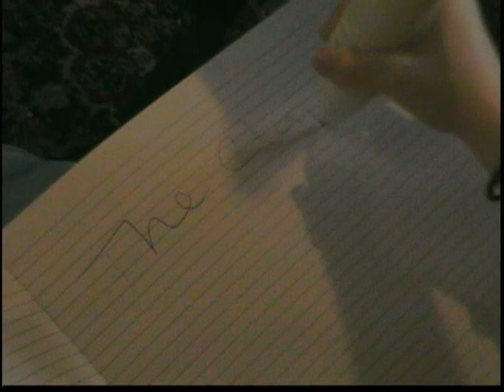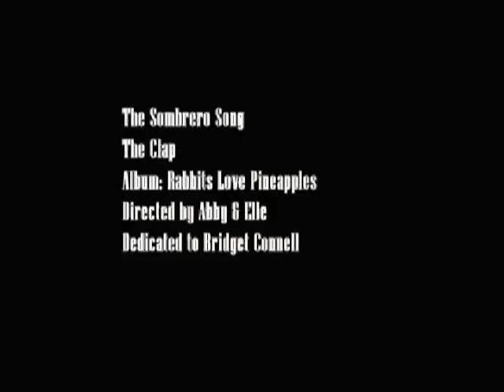The Sombrero Song - the Clap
Find the original song. I know you love the video.